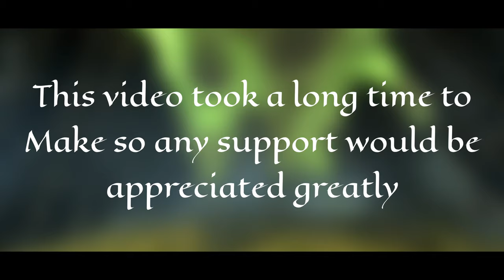PROJECT SOLSTHEIM- DRAGONBORN- a short film [4K60]